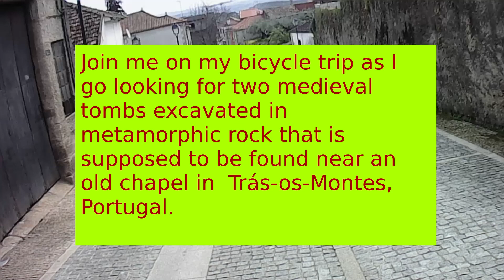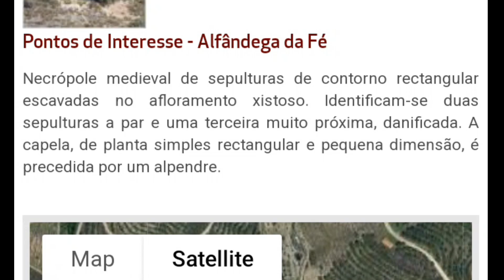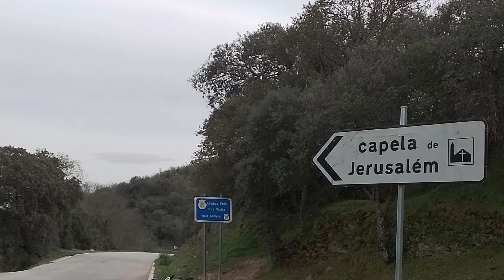Necropolis and Chapel Santa Eufémia - Necrópole e Capela de Santa Eufémia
Necropolis and Chapel of Santa Eufémia | Necrópole e Capela de Santa Eufémia

I found medieval tombs near a chapel in Portugal

Encontrei túmulos medievais perto de uma capela em Portugal

Join me on my bicycle trip as I go looking for
two medieval tombs excavated in metamorphic rock
that is supposed to be found near an old chapel
in  Trás-os-Montes, Portugal.

Junte-se a mim em minha viagem de bicicleta enquanto procuro
dois túmulos medievais escavados em rocha metamórfica

que é suposto ser encontrado perto de uma antiga capela
em Trás-os-Montes, Portugal.

Portugal, Alfândega da Fé, Trás-os-Montes, nature, adventure, walking, natureza, aventura, caminhada,
trails, photos, foto, still images, imagens estáticas,million years ago,
 primitivo, primitive,relax, music, relaxar, música,
 mountain range, disappearing,
 serra, povoado, castelo, castle, archaeological,
 archaeology, arqueologia, arqueológico, argeologie,
 chapel, excavation, Santa Eufémia, Necropolis, metamorphic rock